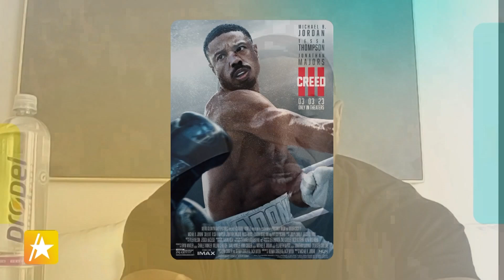Michael B. Jordan's Mom Still Calls Him THIS To Get His Attention (EXCLUSIVE)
What a difference a decade makes! Michael B. Jordan joined Access Daily's Mario Lopez and Kit Hoover recently and reflected on the 10th anniversary of his breakout role in "Fruitvale Station" and reacted to a throwback Access interview he did for the acclaimed project. "That moment of just figuring out, 'Am I a lead actor? Can I open a film?' Yes, I've been working in television and stuff like that years prior, but just my career, not knowing but super ambitious, very hungry and willing to work to figure it out. A lot of dreams, 10 years ago. A lot of things that I wanted to achieve and I've been fortunate enough to achieve a lot of those dreams thus far and I can't wait to push it forward and continue to make an impact on people," Michael said of his outlook at the time. The "Creed III" star and director also shares his excitement for future filmmaking endeavors, a new comic book series about his character's daughter, Amara Creed, and his new fitness initiative with Propel. And, Michael shares about his close relationship with his parents, especially his mom, and reveals that she still has a tactic to get his attention that makes his "ears go up." For more information on Propel's Propel Your City project, visit their website!